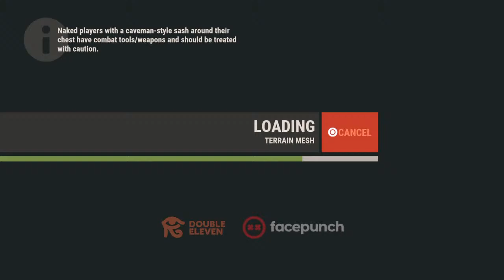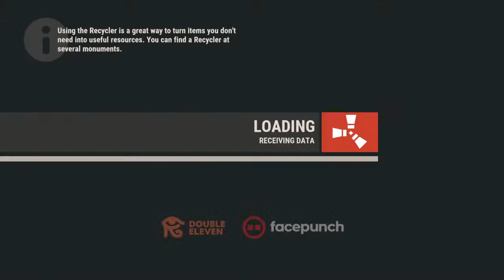Tha start of a rust journey